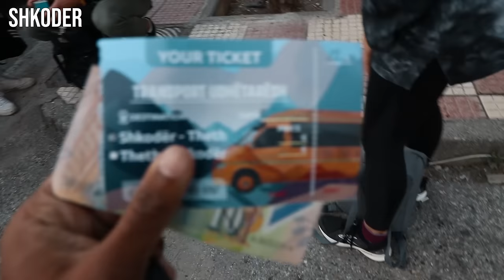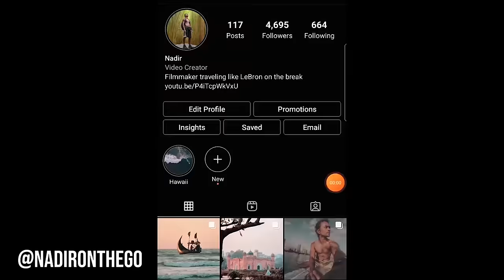The Theth to Valbona Hike - Albanian Alps Vlog 🇦🇱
We went to the Albanian alps to do the gorgeous hike from Theth to Valbona, and documented our journey as we left from Shkoder to Theth, did the hike and then took in the breathtaking views on the ferry from Fierza to Koman and back to Shkoder. Prokletije is something else.
Albania Travel Vlog 2022

Gear:
Canon 80D
Rhode Videomicro

0:00 Albanian Alps
0:20 Shkoder to Theth Van
0:35 Theth morning
2:00 Hike kitty
2:16 Hike to Valbona
2:36 Terrifying animals..
3:22 Flija
4:06 Crowded peak
5:10 The higher amd better peak
5:35 Don't do this!
6:03 WATCH THIS
7:00 Into Valbona Valley
7:10 WOW
7:50 This was actually scary
8:15 Foggy morning in Valbona
8:50 Journey to Fierza
9:15 Komani Ferry
10:20 Final ride
10:35 The main mosque of Shkoder
10:52 The full loop described
11:25 Bloopers/extras